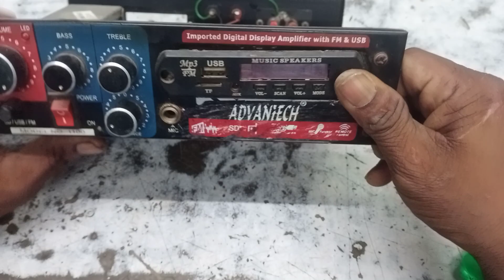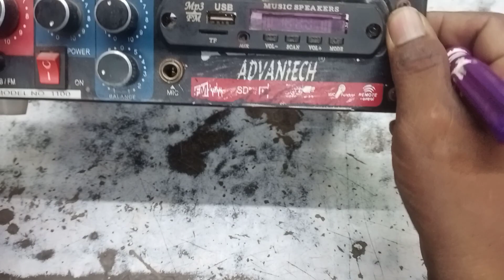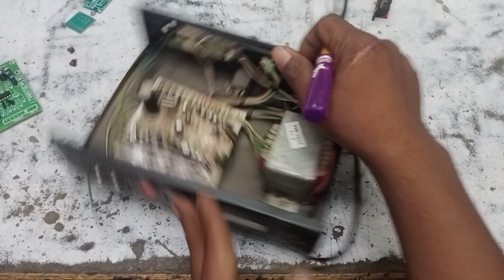4440 amplifier re assemble.